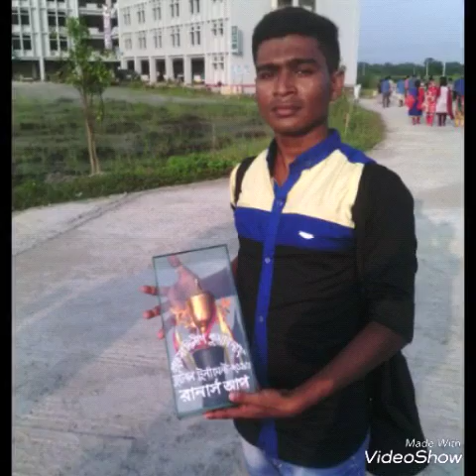Bsmrstu eco 3rd batch